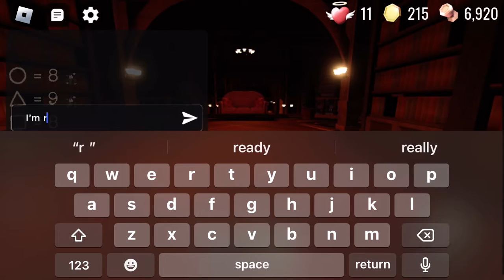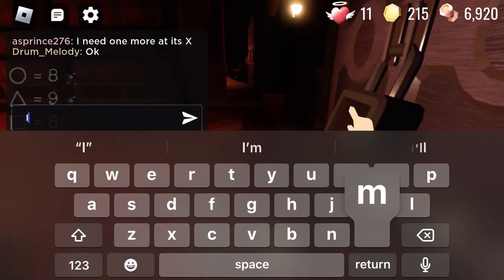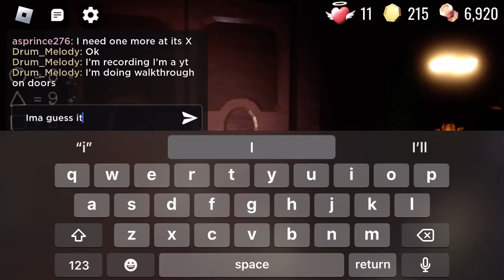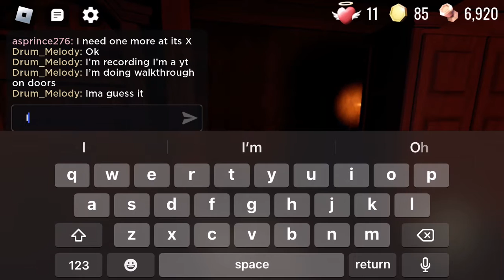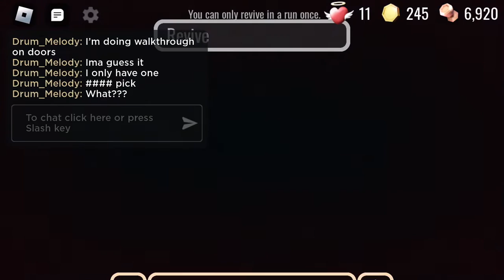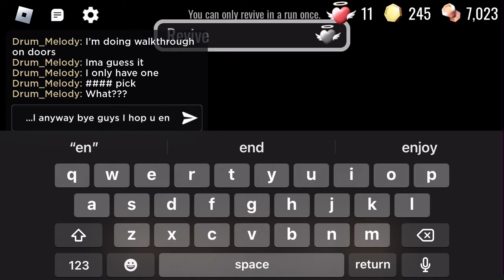ROBLOX- Doors (Full Gameplay+Ending)1-100